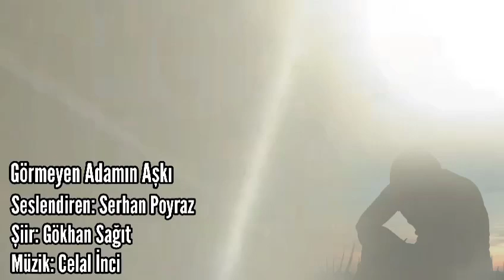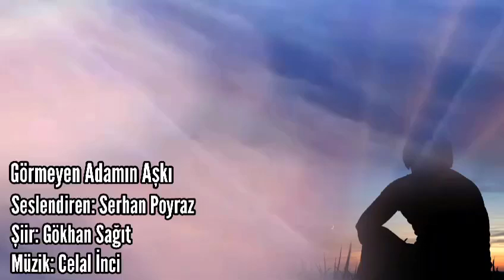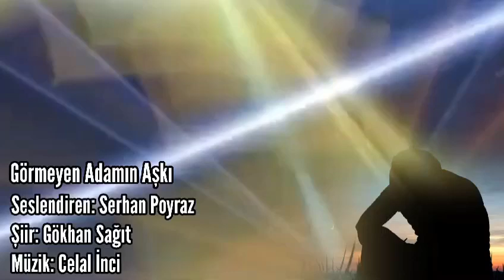GÖRMEYEN ADAMIN AŞKI ŞİİRİ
Gözleri kör ama kalbi açıktır
Sönmeyen bir ateş gibi yanar içi kordur
Sevdiği yüreğinde sanki bir nurdur
Görmeyen adamın aşkı bu
[ŞİİR]
Gökhan
Seslendiren:
Serhan Poyraz